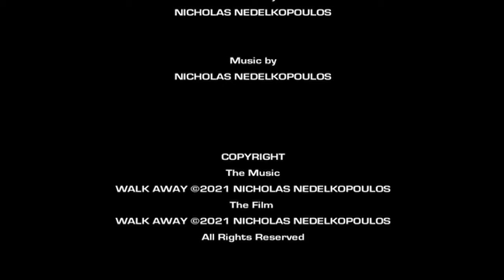Walk Away (2021)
Genre: Minimalism/Experimental/Abstract

The Music
The Film

Australia
2021